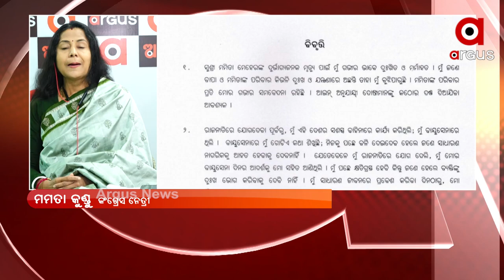ମନ୍ତ୍ରୀ କାହିଁକି ଯାଉଥିଲେ କଲେଜକୁ ରାତ୍ରୀଯାପନ କରିବାକୁ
ମନ୍ତ୍ରୀ କାହିଁକି ଯାଉଥିଲେ କଲେଜକୁ ରାତ୍ରୀଯାପନ କରିବାକୁ,ମନ୍ତ୍ରୀଙ୍କ ସହିତ ଆଉ କିଏ କିଏ ଯାଉଥିଲା ସତ ସାମ୍ନାକୁ ଆସୁ